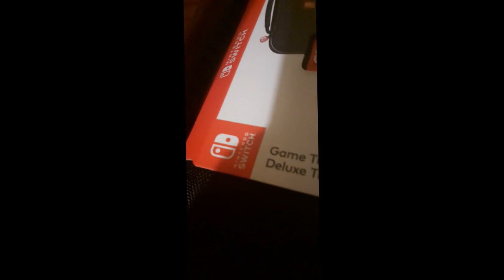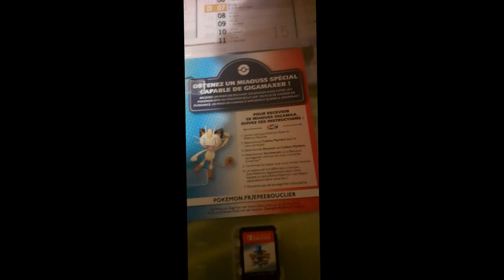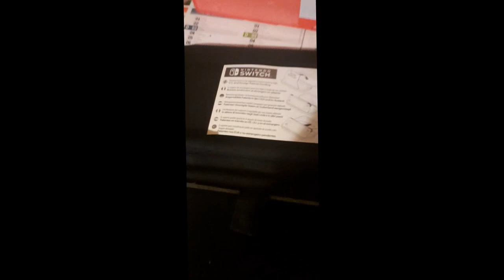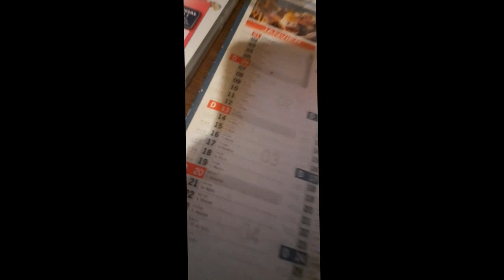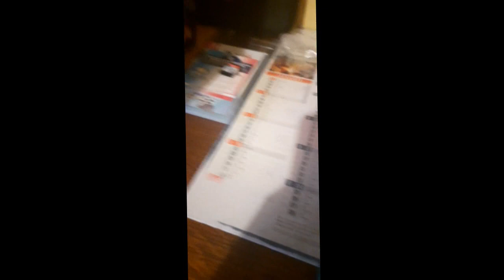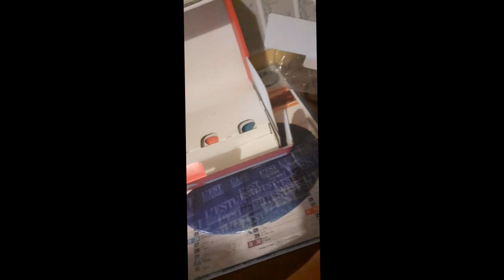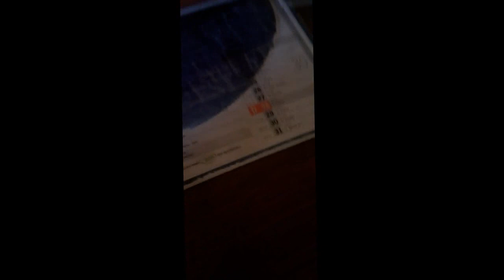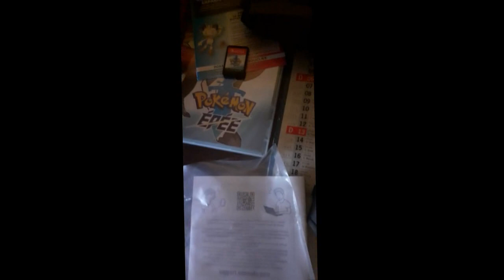Unboxing de ma Nintendo Switch !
Yo on se retrouve pour l' unboxing de ma nintendo switch !

Rythme des vidéos :

Vidéo 1 fois par semaine quand je suis au lycée, et 2 fois par semaine quand je suis en vacances j' essaye de faire mon possible pour rester un minimum actif alors j' espère que mes vidéo vous plairons ! 👍

mes pack de ressource PvP ! (equinox)

❤️ hyixel ip : mc.hypixel.net

❤️ uhcfr ip : play.uhcfr.eu (fermé)